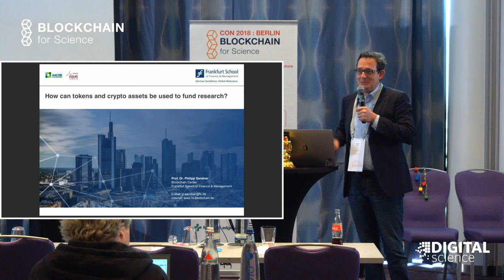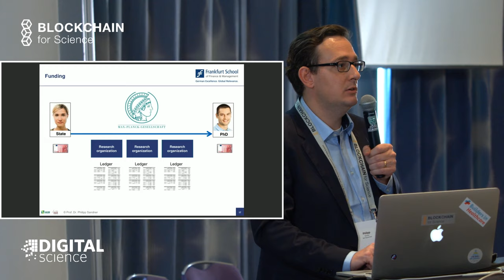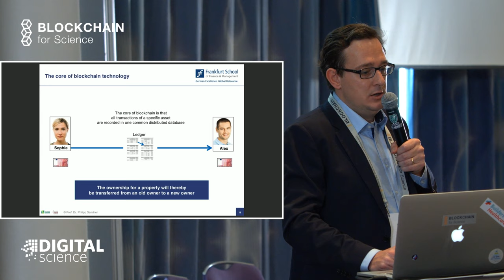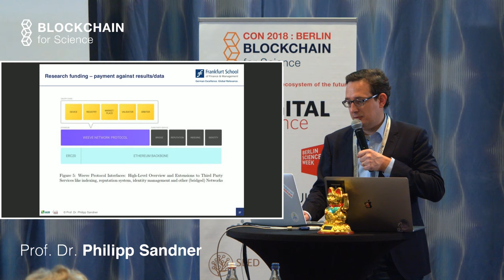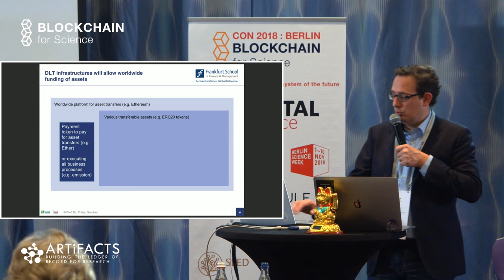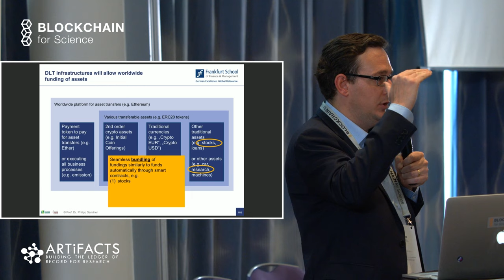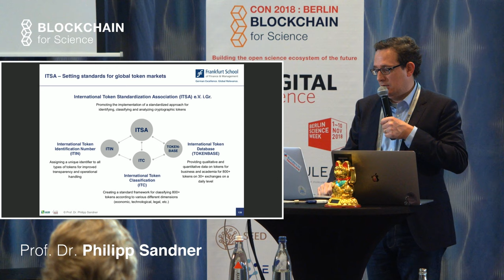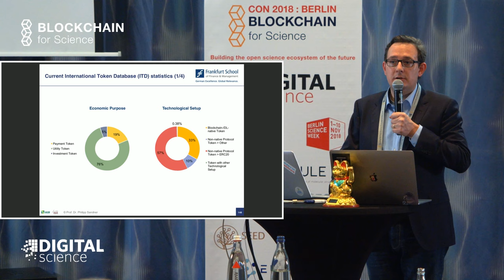How can tokens and crypto assets be used to fund research? | Prof. Dr. Philipp Sandner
This is talk from the Blockchain For Science Con 2018 How can tokens and crypto assets be used to fund research?

Prof. Dr. Philipp Sandner, Head of the Frankfurt School Blockchain Center at the Frankfurt School of Finance and Management